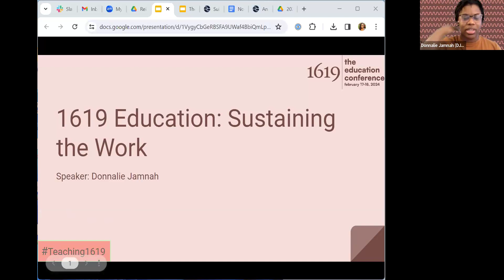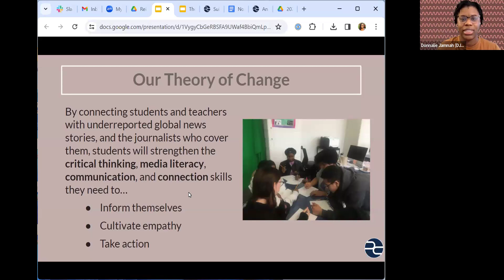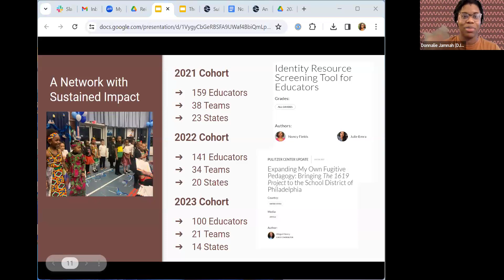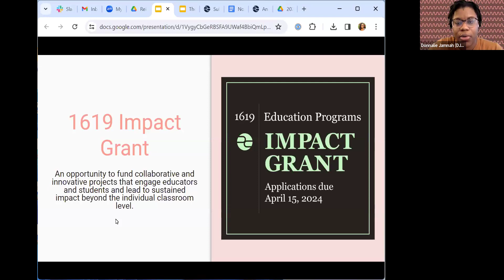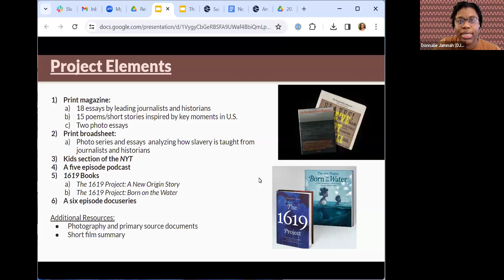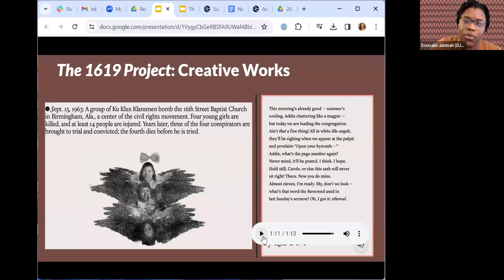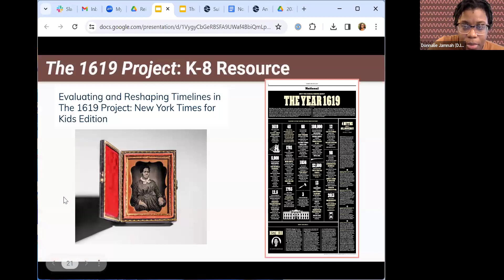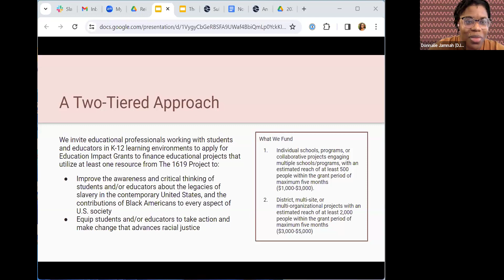Opening Remarks | 1619 Education: Sustaining the Work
Opening remarks from Pulitzer Center's 1619 Education Program Manager, Donnalie Jamnah. DJ announces a new funding opportunity for educators interested in engaging students and communities with The 1619 Project resources.

Featuring:
Donnalie Jamnah | Senior Program Manager, K-12 Education, Pulitzer Center